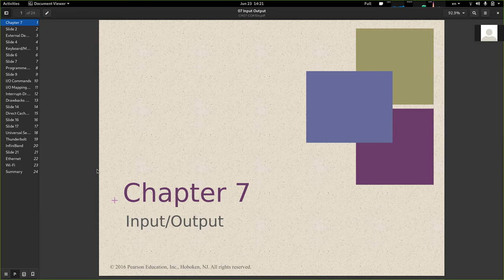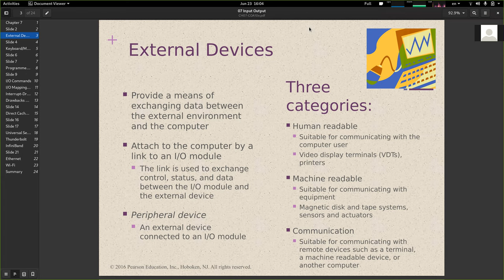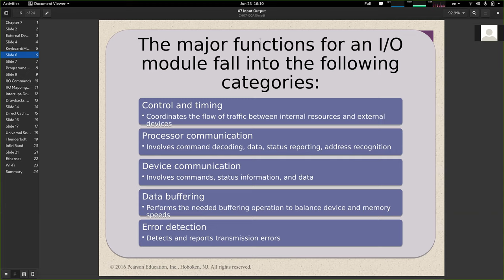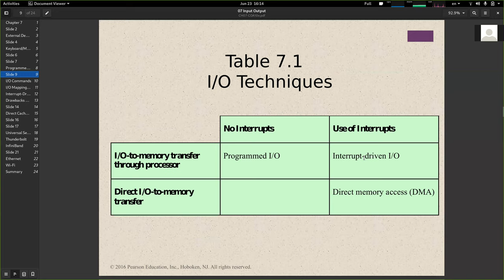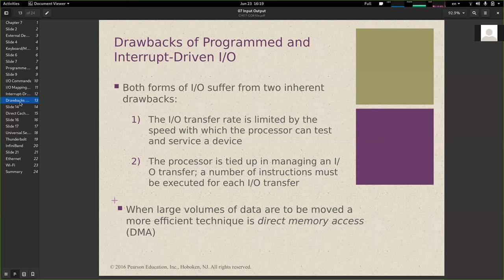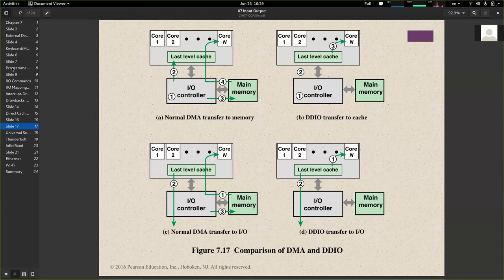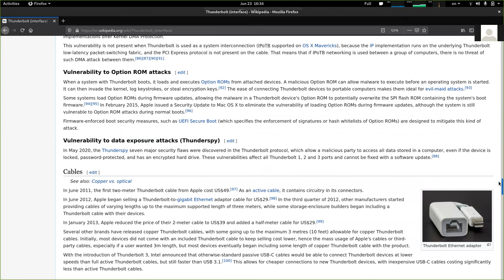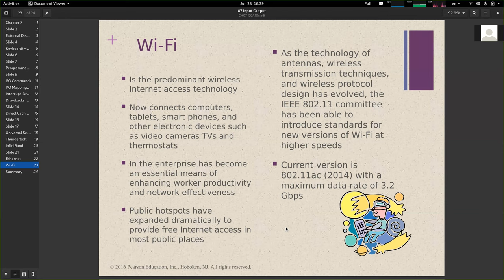[INFO128] Clase 14 - Entrada y Salida (I/O)